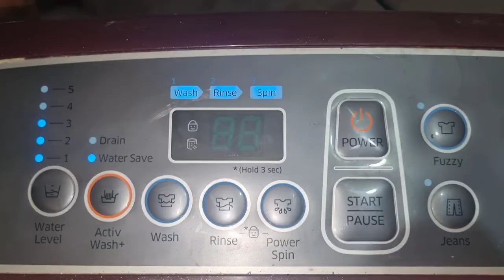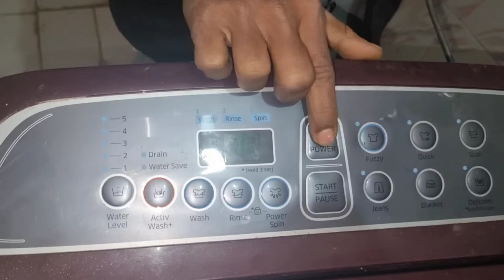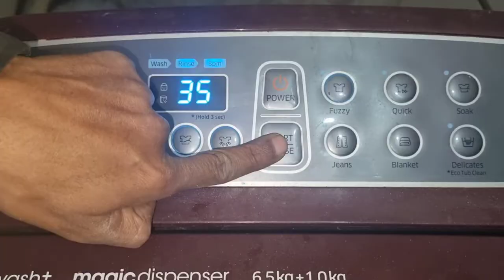Samsung top load washing machine dc error fix| How to fix Dc error in Samsung washing Machine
Samsung top load washing machine dc error fix
how to fix Dc error in Samsung washing machine
what is Dc error in Samsung washing machine
Samsung washing machine Dc error door lock
Samsung washer Dc error code
Dc error code on Samsung dryer
DC error in washing machine
Samsung washer Dc code
Samsung dishwasher Dc code
Samsung dryer Dc code fix
Samsung washing machine error code
what is DC error in Samsung top load washing machine
what does DC mean on Samsung washer
washing machine Dc error code fixed
Samsung washing machine Dc error
how to fix Samsung washing machine Dc code solved
How to fix DC error code
Samsung fully automaticWashing machine DC Error Code
Samsung Top Load washing machine DC error code

✅Classic® Samsung LG Top Load Washing Machine Cover Suitable For 6 kg, 6.2 Kg, 6.5 Kg, 7 Kg (56cms X 56cms X 85cms) Half White & Grey

✅Smart Shelter Heavy Duty Metal Adjustable Washing Machine Stand/Trolley with Wheels, Front & Top Load, Fridge, Dishwasher Stand - Capacity Upto 160 Kgs, Black (Min: 16.5" x 19.5", Max: 25.5" x 32")

✅Buildskill Basics BWT1151 Washing Machine Trolley/Stand with Premium Quality Wheels, 100% Metal Body, Load Capacity Upto 150 Kg, Adjustable Mechanism for All Front/Top Load Washing Machines, (Black)

✅Celeritas Washing Machine Stand, Refrigerator Stand, Furniture Base Stand for Washing Machine, Fridge Stands for Single Door and Double Door (Pack of 4) (Grey), Medium

✅Buildskill 3 Meter Flexible PVC Washing Machine Inlet Hose, Universal Water Inlet with Tap adaptor/Connector for Top & Front Load Fully Automatic Washing Machine (3 Meter)

✅Semi Automatic Washing Machine Water Inlet/Inflow Plastic Hose Pipe Tube/Extension Pipe ( Meters) (2 Meters)

✅ Machine Cleaner| Advanced and Extra Power Descaling Powder| Top Load / Front Load Descaling Powder For Stainless And Clean Set Of 3 | 300 Gm ( 100 gm Each )

✅AMAZOR Single Water Inlet/feed Valve Grey compatible for SAMSUNG Top Load Washing Machine 2 Pin 220/230V

DC error code solved kare
Washing machine top load DC error fix
How to fix DC Error Code in washing machine
Samsung Fully automatic washing machine DC Error Code solution in hindi
DC error samsung fully automatic washing machine
DC error samsung Top Load washing machine
DC Error in samsung washing machine
How to repairing DC Error Code Samsung washing machine
How to repair DC Error Code Samsung Top Load washing machine
Samsung top loader DC Error Code
DC Error Code solved
Samsung Top Load washing machine
Error Code of samsung Top Load washing machine
How to rectify them with subtitles
Error Code of samsung front load washing machine
DC Error
Samsung Top Load washer error code
Washing machine DC Error
DC error washing machine
Error
DC error samsung washing machine
DC error code samsung top load washer
Error Code fix
DC Error Code
How to fix DC error
Error samsung washing machine DC
Samsung Top Load washing machine DC Error
DC Error in samsung washing machine Top Load
DC error code samsung washing machine
Top Load washing machine video
Top Load washing machine
Top loader washing machine